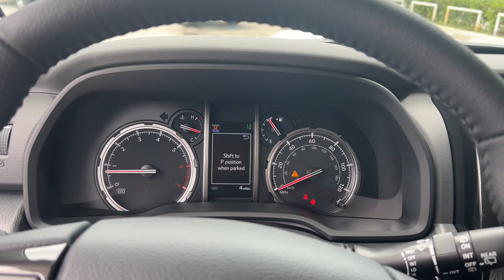2023 Toyota 4Runner Fort Lauderdale, Coconut Creek, Hollywood, Tamarac, Coral Springs, FL N170565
Ice Cap New 2023 Toyota 4Runner TRD Off-Road Premium available in Fort Lauderdale, Florida at Lipton Toyota. Servicing the Fort Coconut Creek, Hollywood, Tamarac, Coral Springs, FL area.

Lipton Toyota
1700 W Oakland Park Blvd

Ice 2023 Toyota 4Runner TRD Off-Road Premium 4WD 5-Speed with ECT 4.0L V6 DOHC 24VbrbrbrLipton Toyota is proud to have served South Florida for over 30 Years. Customers may be eligible for more rebates and incentives. Please see dealers for details.